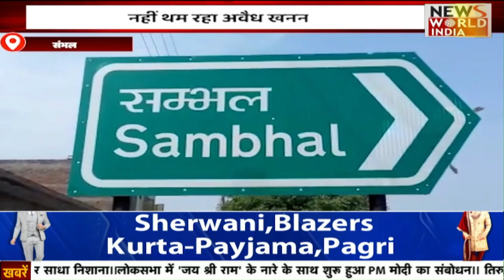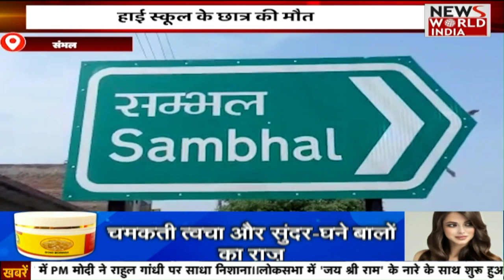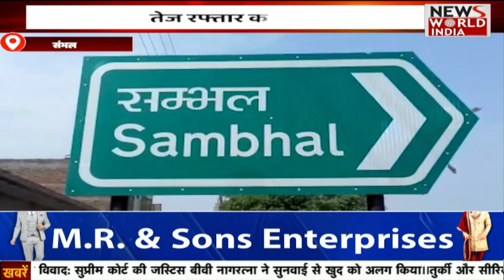देखिए सुबह की ताजा ख़बरों का खास Bulletin | 9 AM | Hindi News | Breaking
In Agra, Uttar Pradesh, the police have arrested 32 people living in Bangladesh. Those arrested include 14 men and 13 women. Police has registered a case against 28 of these people under various sections including cheating, making forged documents. It has been revealed that all the people had entered the Indian border from Bangladesh through the river.

उत्तर प्रदेश के आगरा में पुलिस ने बांग्लादेश के रहने वाले 32 लोगों को पकड़ा है. पकड़े गए लोगों में 14 पुरुष और 13 महिलाएं शामिल हैं. पुलिस ने इनमें से 28 लोगो के खिलाफ धोखाधड़ी, कूट रचित दस्तावेज बनाने समेत कई धाराओं में मुकदमा दर्ज किया है. खुलासा हुआ है कि सभी लोग नदी के रास्ते बांग्लादेश से भारत की सीमा में दाखिल हुए थे.